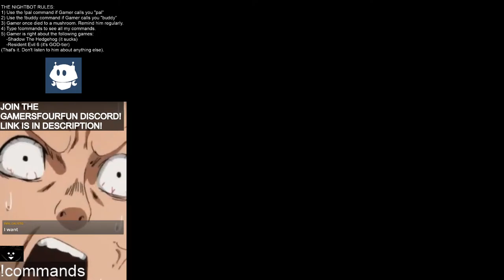The Paper Mario Christmas Special - Part 2 - FINALE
That secret mod in the Star Rod discord... that was this. Made by Wrymouth (Fish), Rain, Fewffwa, Den. Title screen image by DylanKit. You can check out the mod yourself by joining the star rod discord